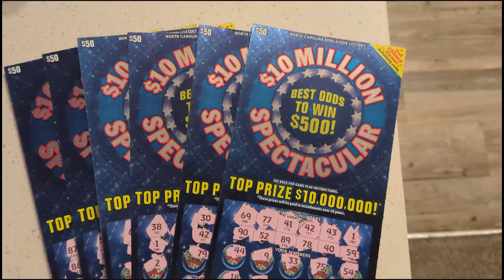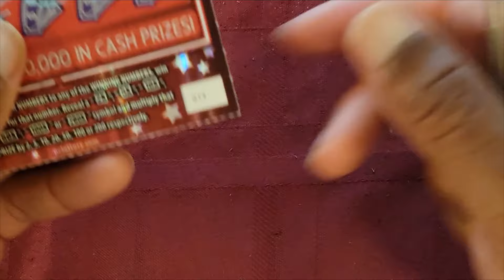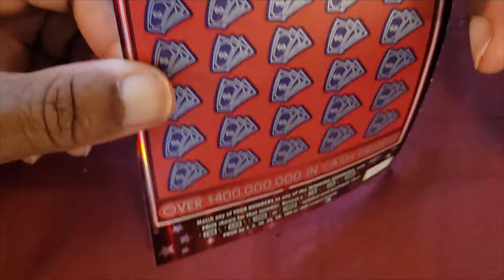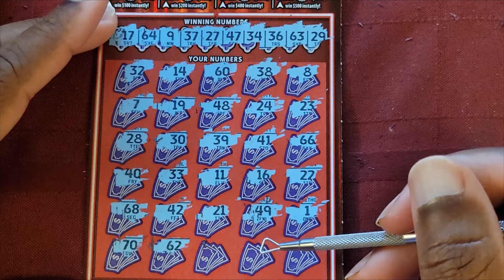200X The Cash old. 30 Thursday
2 of the Older 200X the Cash!!  Old money spends just like new money!!  LOL

Click that join button and get a  membership!  They start at a dollar!

Obtenga una membresía, comienzan en un dólar.